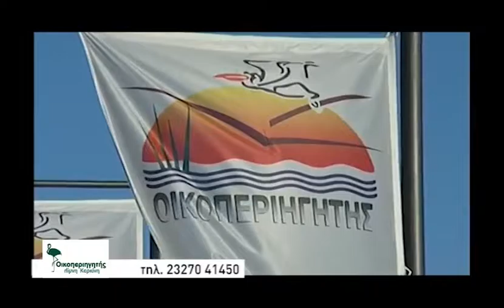Oikoperihghths Draseis 5